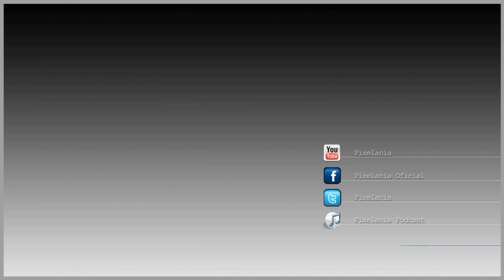Video Reseña - Gears of War: Judgment - Pixelania